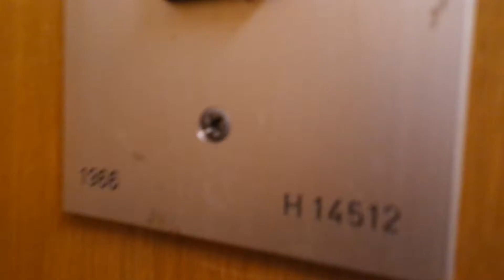Old Kone traction elevator/lift in Louhelantie 1M, Louhela, Vantaa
Location: Louhelantie 1M, Louhela, Vantaa, Finland
Brand: Kone
Year installed/modernized: 1966
Serial number: H 14512
Floors: 8(K, 1, 2, 3, 4, 5, 6, 7)
Capacity: 3 persons or 240 kg
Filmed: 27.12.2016